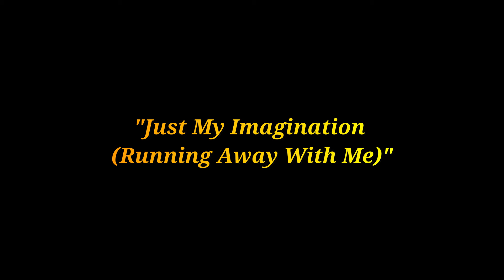Last Call - "Just My Imagination..."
"Just My Imagination (Running Away With Me)", Temptations, Motown 1971. Performed by: Last Call; Harry Weingardt, guitar and vocals; Michael Druxman, bass and vocals; Don Bailey Jr., drums and vocals; Tim Sleigh, saxophone... at the Sheraton Uptown, Friday, November 16, 2018.